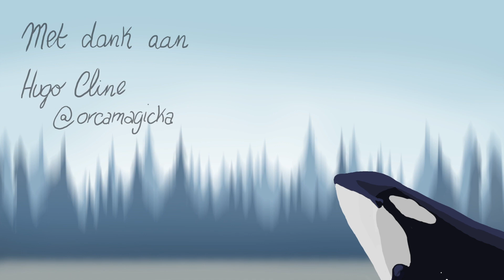Southern Resident Killer Whale Infographic - NL/EN/ESP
Big thanks to Hugo Cline (@orcamagicka) for helping me with finding sources for this animation!

SOFTWARE
Maya
After Effects
Photoshop CC

All art in this video is made by me. Subtitles are made by me. I recieve no profit from this video.